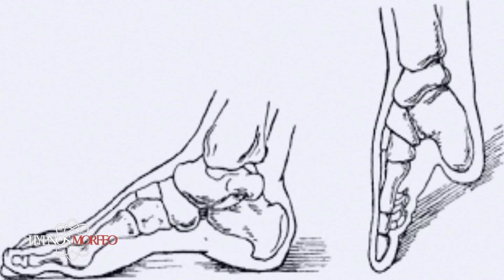La Cruel Moda de Los Pies de Loto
Hoy vamos hablar de La Cruel Moda de los Pies de Loto